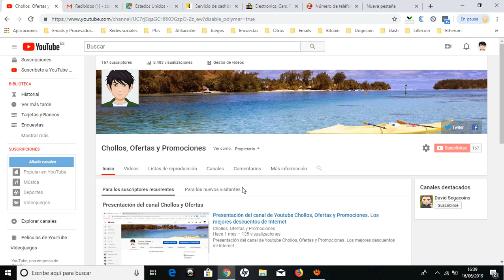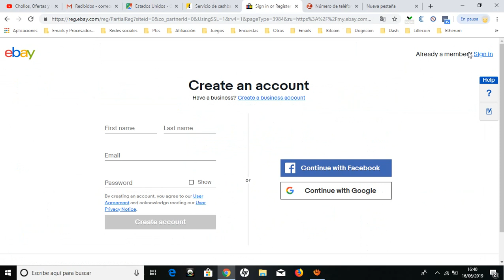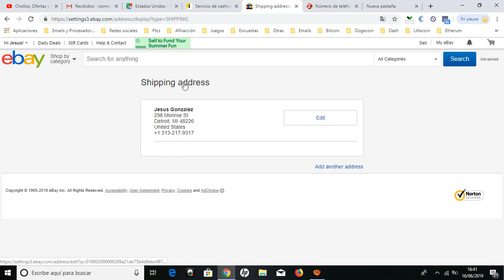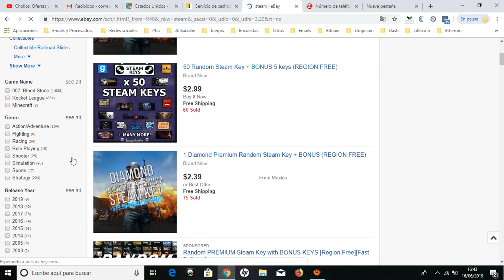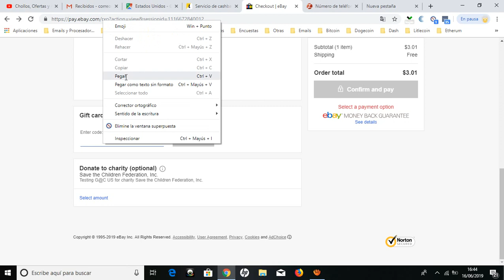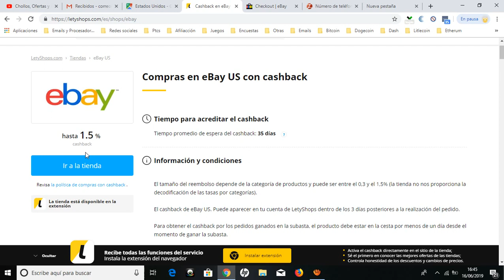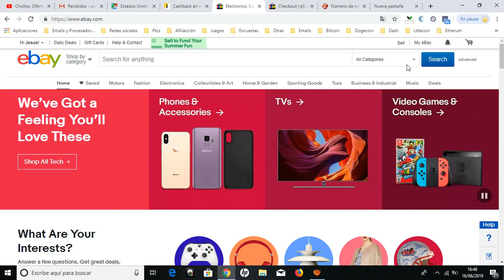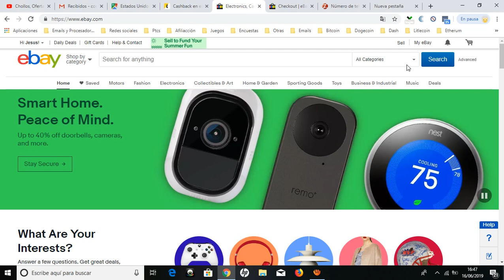🎁 Ebay 3$ GRATIS Cupón descuento para Ebay US sin mínimo. Cupones Ebay US Junio 2019 🎁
Enlace ebay.es

Cupón 3$: PROMO3

Promoción hoy de EbayUS, válida hasta el día 17 de  Junio  a las 12 pm, donde podremos comprar gratis productos por un valor inferior a 3$, siempre y cuando sea para recibir de forma online.